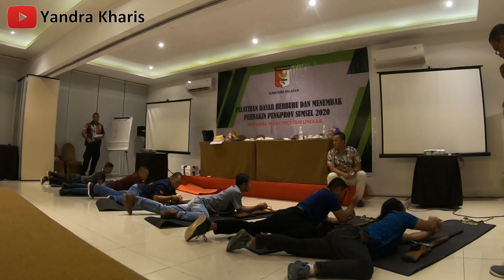SYARAT MEMILIKI SENJATA API BERBURU || SERTIFIKASI PELATSAR BERBURU & MENEMBAK PERBAKIN SUMSEL 2020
VLOG#48

Alhamdulillah...
Akhirnya saya dan rekan2 kesampaian ikut Sertifikasi Pelatsar Berburu ini, karena bagi saya ini tentang identitas dan Legalitas bagi penghobi berburu..

bagi rekan2 pemburu liar sayang apabila tidak mengikuti Pelatsar ini,karena selain kita mendapatkan sertifikat kita juga diterbitkan KTA B (bidang Berburu) dari PB PERBAKIN Pusat biar gak malu2 lagi buat maen Api ma bro..hehehe